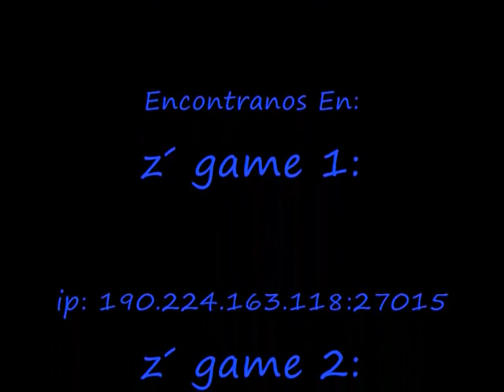; DizZy' Cs.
Jaa el ultimo head no se ve bien :S, jaja este video es el primer, el mas trucho, jaaj y fue apurado, el proximo va a ser mejor :P

; DizZy'